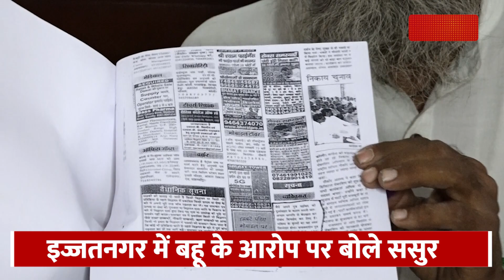Bareilly की बड़ी खबरें फटाफट अंदाज में | 28 september 2022 | Latest News | Bareilly Feed | City News